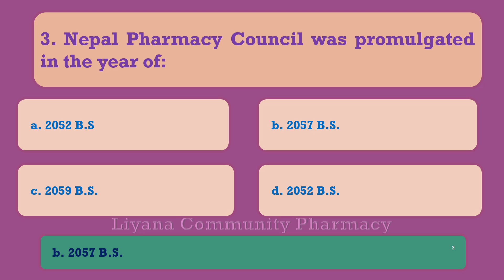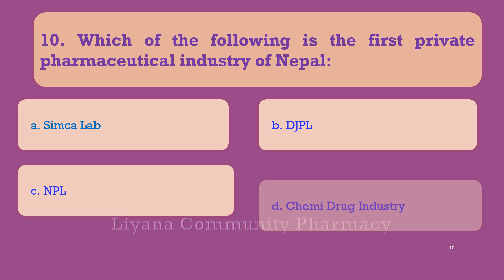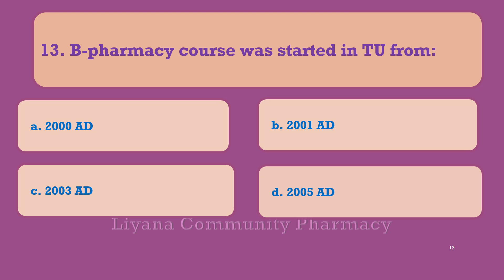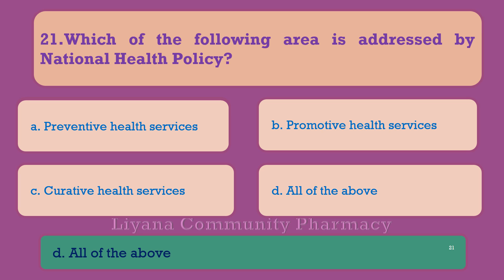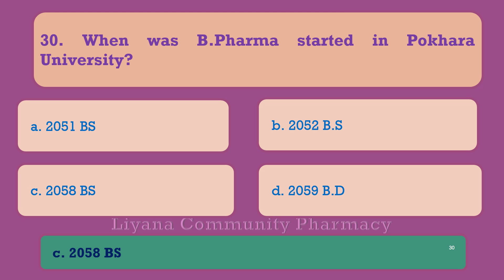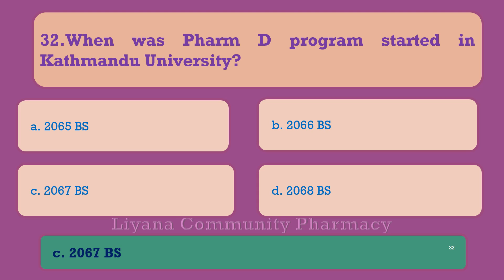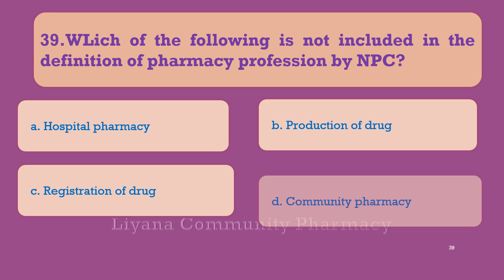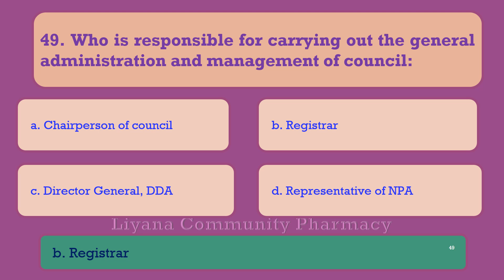Pharmaceutical Jurisprudence MCQ/ Forensic Pharmacy /MCQ for NPC License Exam/ Pharmacy Loksewa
Forensic Pharmacy
MCQ for NPC License Exam
Pharmacy Loksewa
When was EDL of Nepal first published?
When was pharmacy Council established in Nepal?
What is the minimum requirement for pharmacist in Nepal?
How many pharmacist are in Nepal?